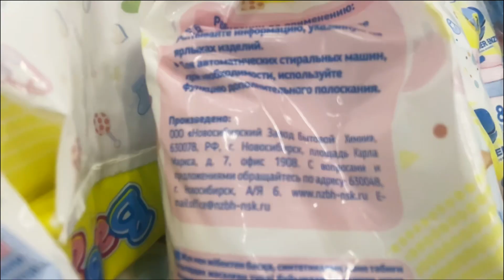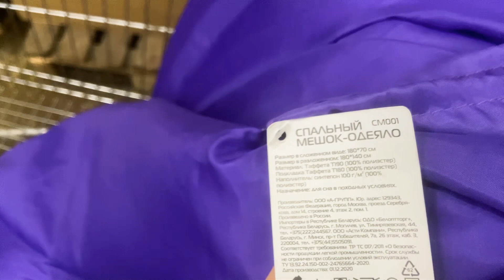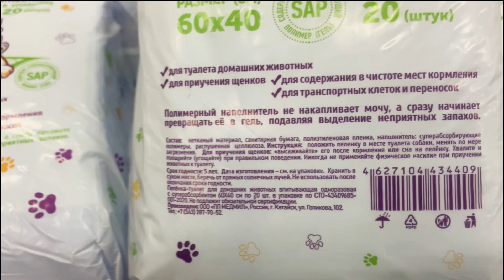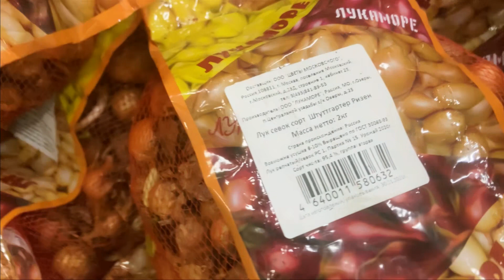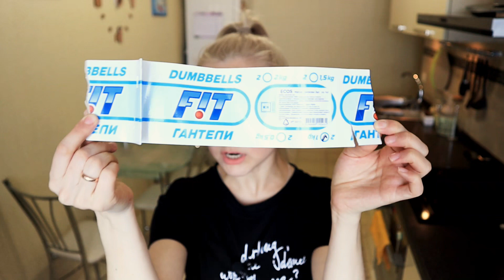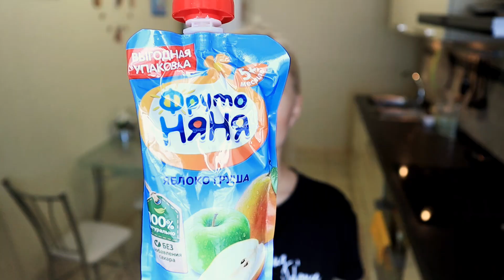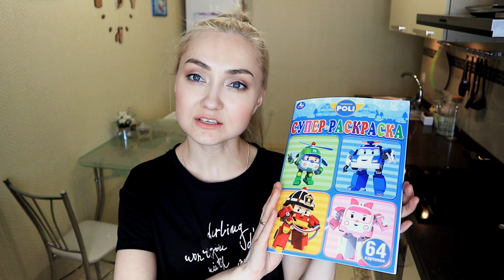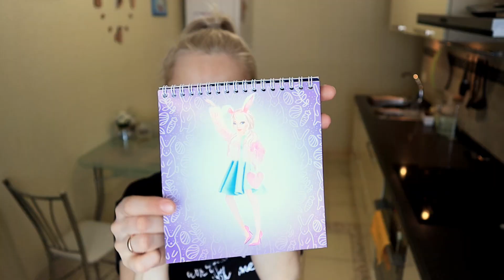🚦СВЕТОФОР🔥ЗАВЕЗ СУПЕР НОВИНКИ😳 ЭКОНОМ ЗАКУПКА и ОБЗОР ПОЛОК | ДЕШЕВЛЕ ФИКС ПРАЙС МАРТ 2021